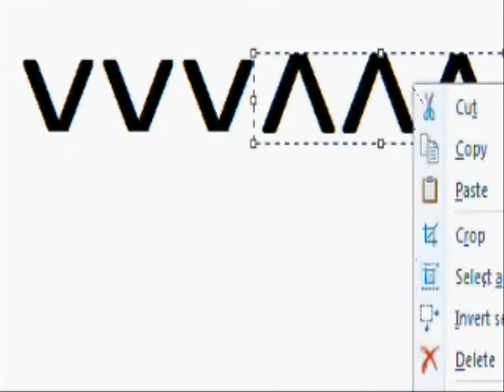Let Vs PVay VVVVVV (part V) Veni Vidi Vici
WARNING: Part of this video has eye-straining, possibly seizure inducing flickering.

As we explore more of the dimension, we find some more trinkets (some in high speed), and then... play This Is The Only Level?